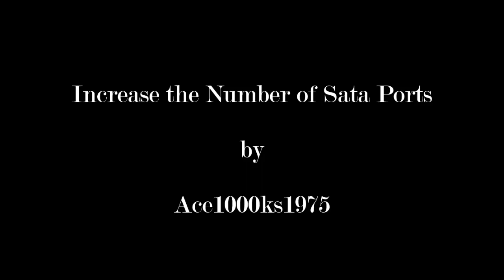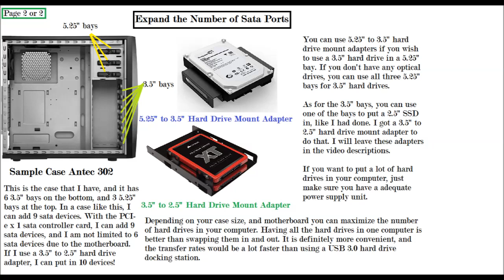Increase the Number of Sata Ports in Your Desktop Computer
I/O Crest 4 Port SATA III PCI-e 2.0 x1 Controller Card Marvell 9215 Non-Raid @ Amazon.com

Corsair Dual SSD Mounting Bracket 3.5" (3.5" to 2.5" adapter)
@ Amazon.com

ORICO Aluminum 5.25 inch to 2.5 or 3.5 Inch Internal Hard Disk Drive Mounting Kit  (5.25" to 3.5" adapter) @ Amazon.com

♦ Webpage about SSDs